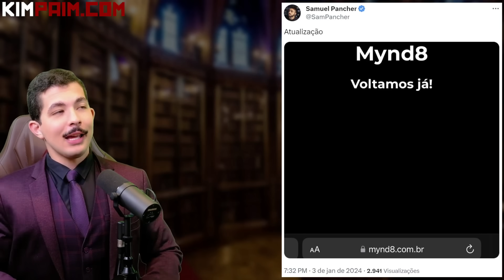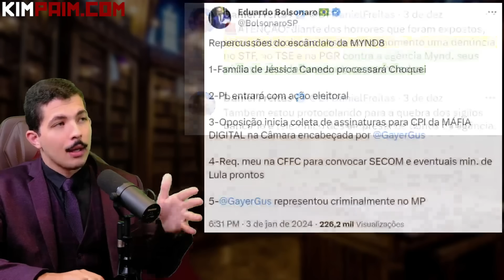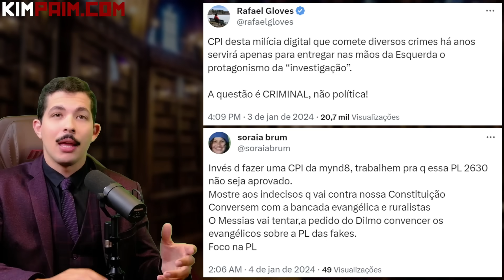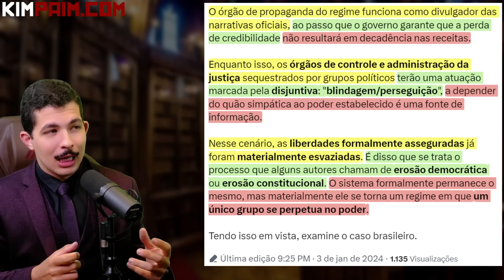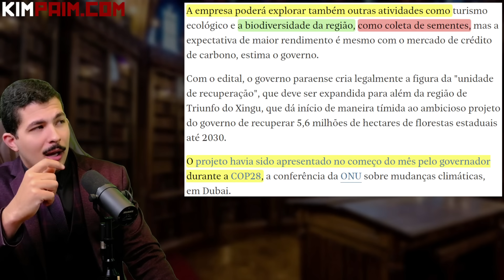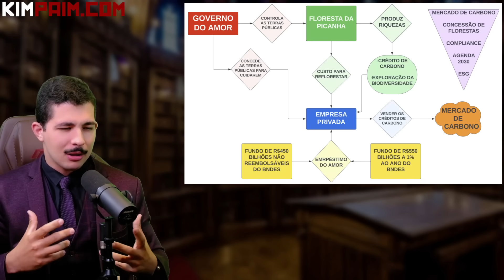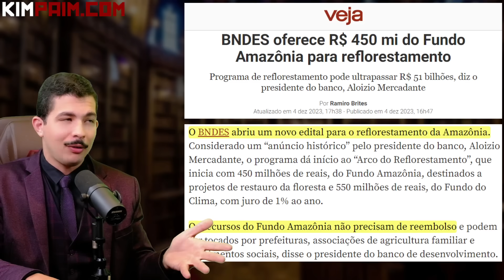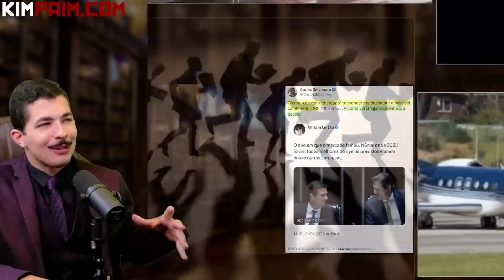Dossiê: MYND UR BUSINESS - Um GABINETE Ainda PIOR + CPI da FOFOCA e Repercussão Pelo País.